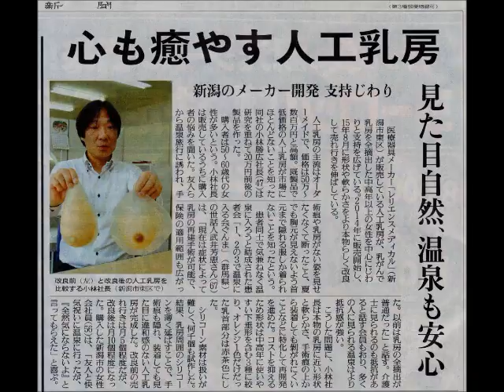【新潟 人工乳房】読売新聞 平成28年2月11日